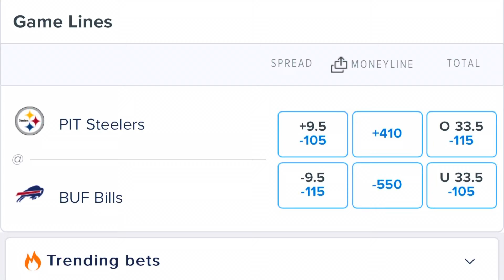Buffalo Bills vs Pittsburgh Steelers Wild Card Preview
The Buffalo Bills and Pittsburgh Steelers are set to meet up in the Wild Card round on Sunday at 1pm.

Both teams are coming into this game hot, with Pittsburgh winning three straight and Buffalo at five in a row.

In this video, I preview the first round matchup. Let’s me know your score predictions in the comments below.